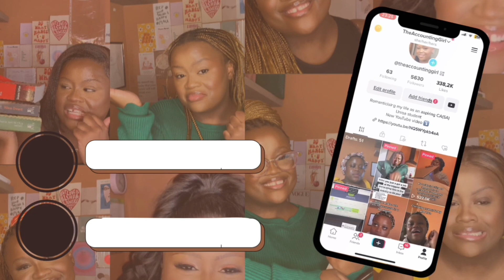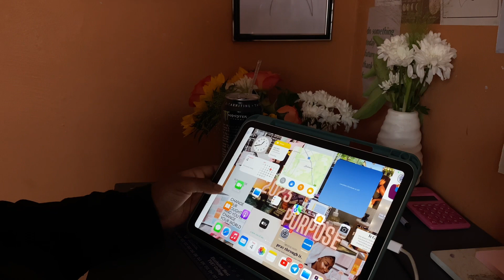unidiaries : Let’s go to KZN & Distinction for my auditing test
Another week ANOTHER VLOG besties